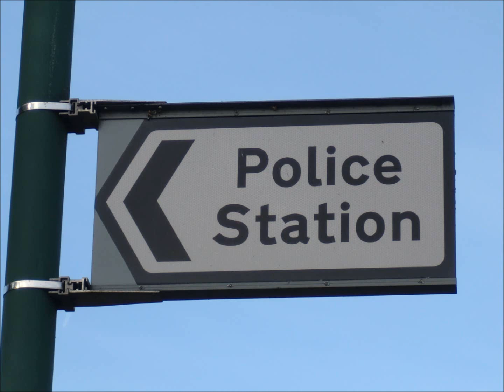Aughton Police Station